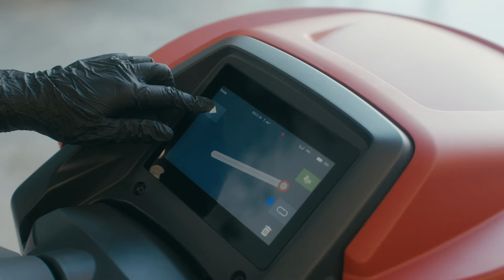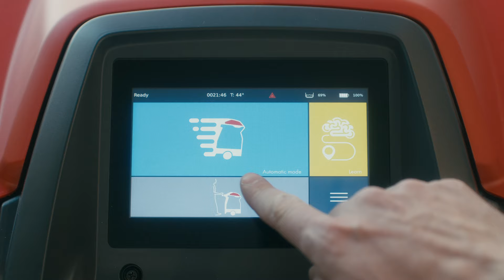SELF.Y – La lavasciuga pavimenti autonoma | Comac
SELF.Y è un cobot lavapavimenti pensato per rivoluzionare la manutenzione degli ambienti. SELF.Y non è una semplice lavasciuga pavimenti; è un compagno collaborativo progettato per aumentare l’efficienza, ridurre il lavoro manuale e garantire sempre risultati di pulizia impeccabili.

Progettato per adattarsi agli ambienti dove viene utilizzato, SELF.Y è la lavasciuga pavimenti autonoma che offre una pulizia professionale in ambienti come aeroporti, centri commerciali, supermercati, istituti scolastici, palazzine uffici, centri congressi, strutture sanitarie, magazzini e centri distributivi.

Con una produttività stimata di 1700 m2/h, se c’è una superficie ampia e spaziosa da pulire SELF.Y è la soluzione perfetta che ti permette di ottimizzare i processi e i flussi di lavoro delle persone dedicate alla manutenzione degli ambienti.

00:00 SELF.Y: il nuovo concetto di pulizia intelligente
00:14 Settori
00:40 Modalità di lavoro autonome: Learn & Repeat – Perimetro
01:05 Percezione complete dell’ambiente: camere e sensori
01:24 Indicatori LED